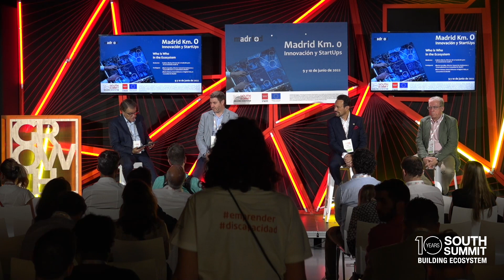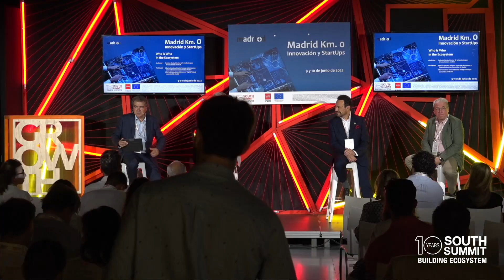Growth Stage - June 9th - Who is Who in the Ecosystem